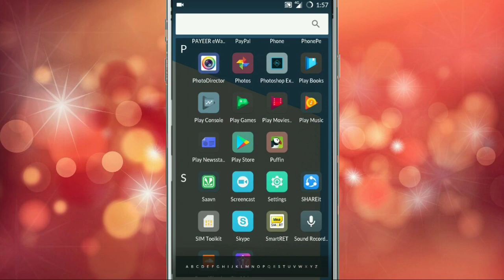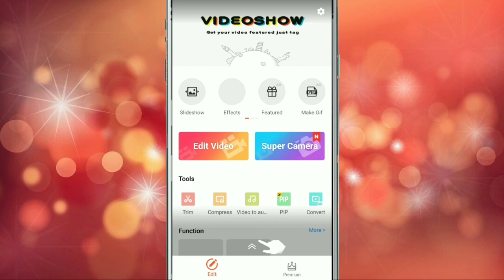VideoShow App All Problem And Not Working Error Issues Problem Solve in Android